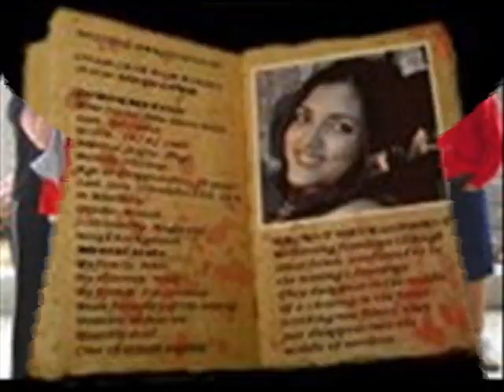Kiss- natsha bettingfield unwritten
My sister had an idea for a slide show and I decided to make it reality for christmas. I hope you enjoy.Visit our gift shop